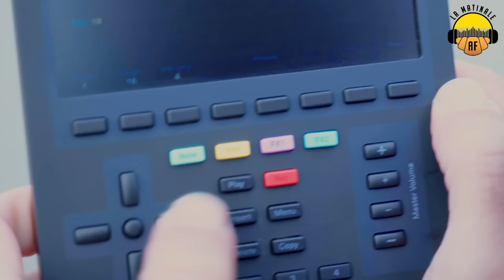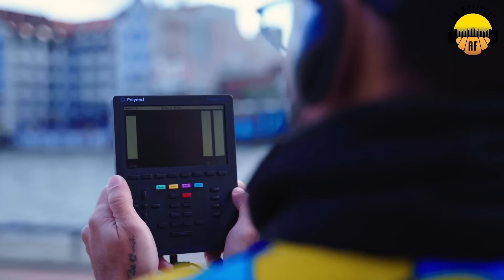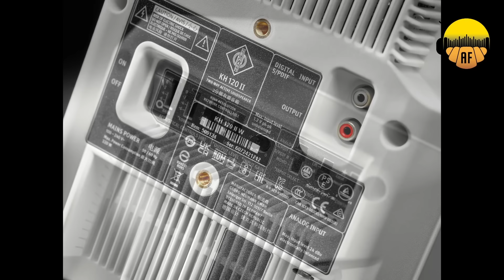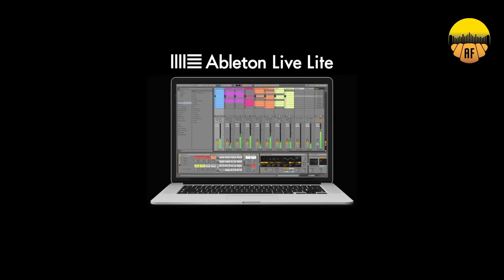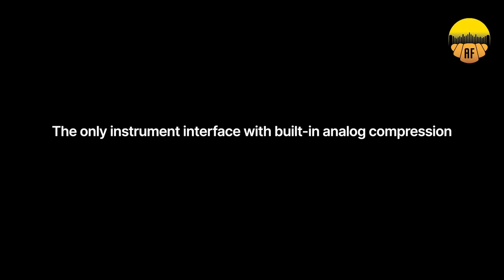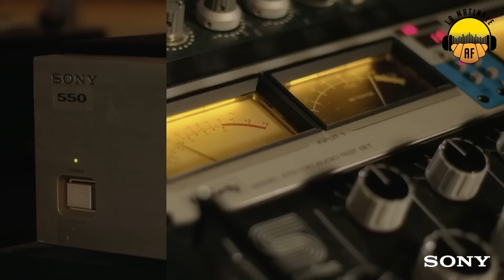Premier jour du NAMM 2023 - La matinale #105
Cette semaine c'est le NAMM ! Alors, Red Led a avancé la matinale pour vous donner les news les plus fraiches possibles. Pour cette 105ème matinale, on vous parle du Tracker Mini de Polyend, de Neumann qui sort une nouvelle version de ses mythiques KH 120, d'Hammond qui dévoile le XK-4, d'Apogee qui annonce une nouvelle interface audio, des nouvelles pédales de chez Universal Audio et de Sony qui promet un casque avec une étendue spatial à 360°.

0:00 Introduction
2:30 le sponsor de la vidéo
3:02 Polyend crée la surprise avec la Tracker Mini
6:50 Neumann a sorti les nouvelles enceintes KH 120 II
9:17 Hammond dévoile le XK-4
12:09 Apogee annonce la Jam X
13:53 Trois nouvelles pédales rejoignent la série UAFX chez Universal Audio
16:45 On connait l'identité du prochain casque à sortir chez Sony !
18:59 Conclusion